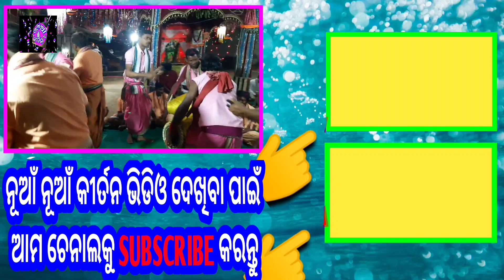୧୮ ବର୍ଷର ଗାୟକ ବିରେନ୍ଦ୍ର ଜୁଆଡି ~ ନାଚେ ରାଇ ସଙ୍ଗେ କାହ୍ନୁ || Singer Birendra Juadi ~Nache Rai Sange